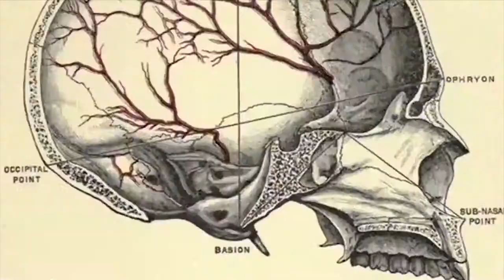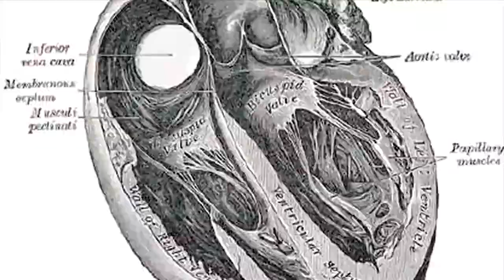!Audacious Interviews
We interview a few people on their funny and God memories of past !Audacious conferences.